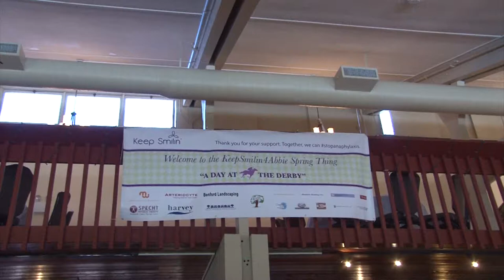Keep Smilin 4 Abbie: A Day at the Derby 2015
The Keep Smilin 4 abbie fund hosted a day at the derby on the day of the Kentucky Derby. The event featured derby squares, raffles, a silent auction and more. The event raised around $30,000 in the fight against Anaphylaxis.

Steven Benford, father of Abbie Benford who passed away from an anaphylactic reaction at the age of 15 announced that $25,021 will be a gift commitment to the Wyss institute to fund project Abbie, a project to develop an anaphylaxis autodetecion and therapeutic device.